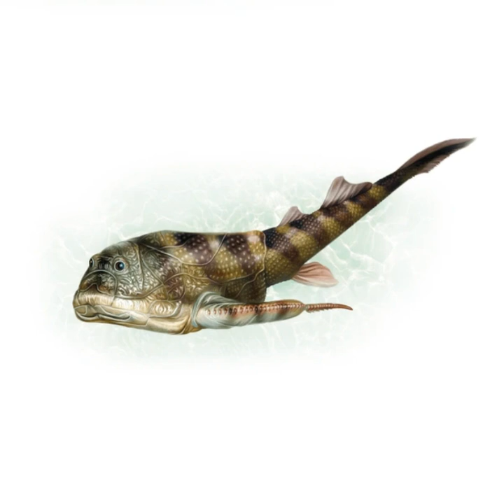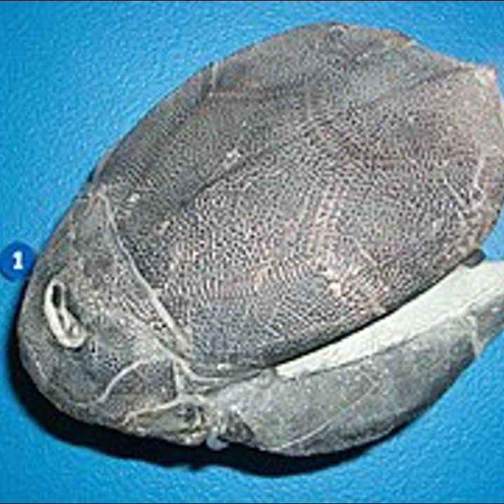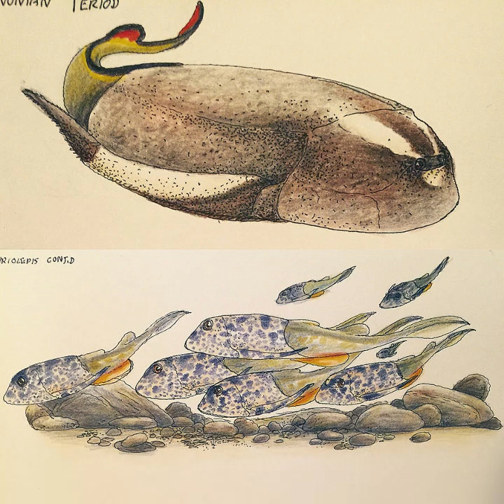Tribute to Bothriolepis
Bothriolepis was a heavily armored fish that thrived in freshwater habitats around 375 million years ago. With a plated front body and small, fin-like limbs, it likely moved along the riverbed searching for food. As one of the most widespread placoderms.

Song: Monster -  Skillet